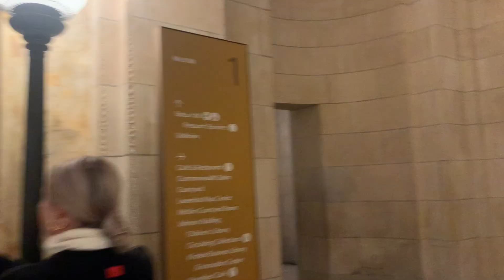Last Single Show day before Doubles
Project Prima is now also a podcast!

PrimaFriends please feel free to sign up as a mentee and book a your first session! I can’t wait to see you there!

1250 S Capital of Texas Hwy, Austin, TX 78746, United States